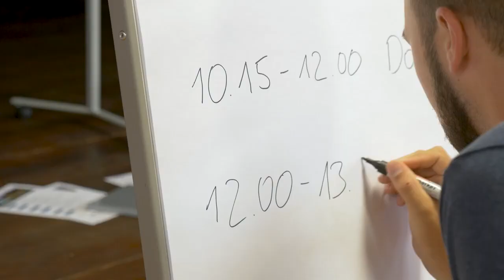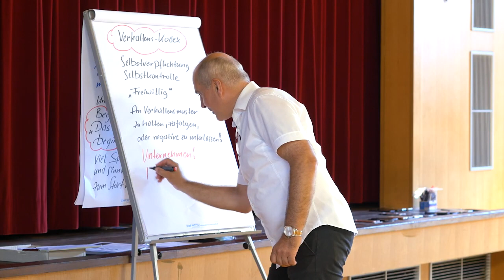Meusburger Kennenlerntage 2019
41 Lehrlinge haben im September 2019 ihre Ausbildung bei Meusburger begonnen. Damit die Lehrlinge die Herausforderungen, die so ein Neuanfang mit sich bringt, gemeinsam gut meistern können und von Anfang an ein Team bilden, gibt es jedes Jahr die Kennenlerntage. Die Reise ging auch heuer wieder nach Bregenz. Die zwei Tage waren prall gefüllt mit einem breiten Angebot an Spielen, Übungen und Aufgaben, um sich besser kennen zu lernen und die erste Scheu abzulegen. Die Gespräche während der Pausen waren dabei ebenso wichtig, wie die durch Coach Franz Stenzel oder die Lehrlingsausbilder geleiteten Aktivitäten. Unter anderem wurde ein Verhaltenskodex für den Umgang der Lehrlinge untereinander, in der Berufsschule oder im Unternehmen, gemeinsam erarbeitet. Am Ende waren sich alle einig: es waren zwei tolle Tage für die Lehrlinge und die Ausbilder, die den erfolgreichen Start in die Lehre bestimmt erleichtern wird.